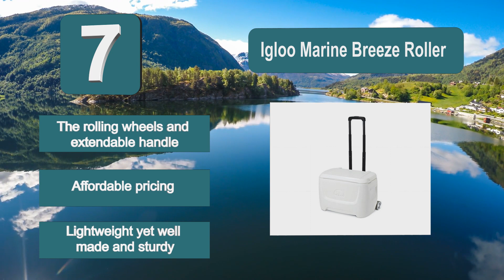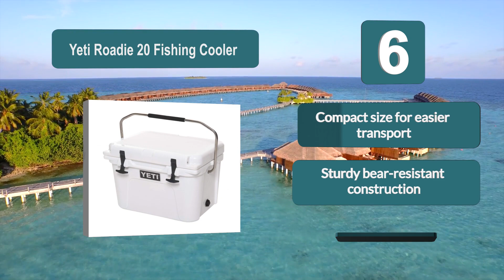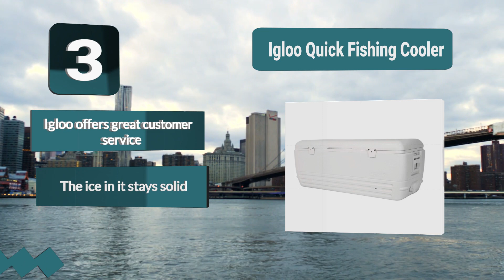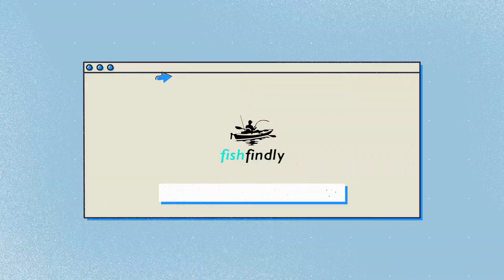Best Fishing Coolers In 2020 – Extreme Cool!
Our complete review, including our selection for the year's Best_Fishing_Coolers , is exclusively available on FishFindly.

These 7 Best Fishing Coolers Video Buying Guide Included Products Are:

1. Coleman 54-Quart Steel-Belted Fishing Cooler
2. YETI Tundra 45 Fishing Cooler
3. Igloo Quick Fishing Cooler
4. Pelican Products ProGear Elite Fishing Cooler
5. Engel High-Performance ENG123 Roto-Molded Fishing Cooler
6. YETI Roadie 20 Fishing Cooler
7. Igloo Marine Breeze Roller Fishing Cooler

With the best rod, reel, line, and lures for your type of fishing, you’re all set up for a successful fishing excursion where you will catch a lot of fish. If you plan to keep the fish you catch, now what you need is the best fishing cooler that will keep your catch as well as bait, food and drinks chilled and fresh for as long as you’ll be fishing no matter how hot it is and also be convenient for you depending on how you fish.

You can opt for a traditional ice chest, a portable ice chest or an insulated fishing bag. Here, we’ve reviewed the best fishing coolers and insulated fish bags whose cooling performance out on the water is tested and proven. Choosing one that will suit your needs is made even easier with our buying guide. To begin with, here are our top picks of the best fishing coolers

👊Follow Our Official Social Media ! Tons of awesome stuff 🔥🔥